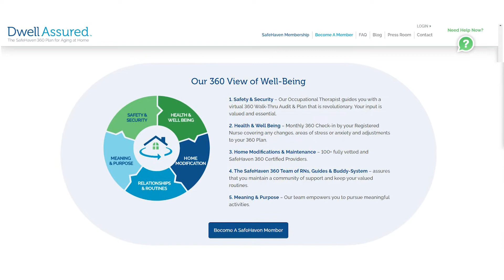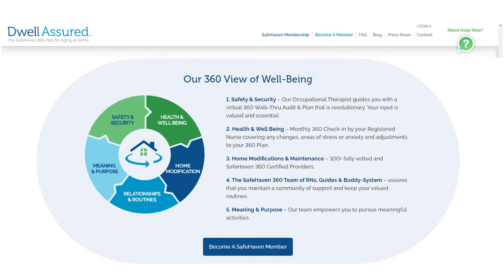Live the Plan with DwellAssured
DwellAssured’s mission is to help older adults live in their homes safely and independently so they can continue to thrive in their lives and communities without anxiety or stress. We believe everyone deserves to live in a SafeHaven, especially older adults, and we are here to help. Our team of registered nurses and occupational therapists work alongside members and their families to create a customized SafeHaven 360° Plan™ that focuses on a hierarchy of needs including health and wellness, home maintenance, safety modifications and financial planning support. In addition, members have access to certified SafeHaven™ providers and monthly check-ins by a DwellAssured Registered Nurse.